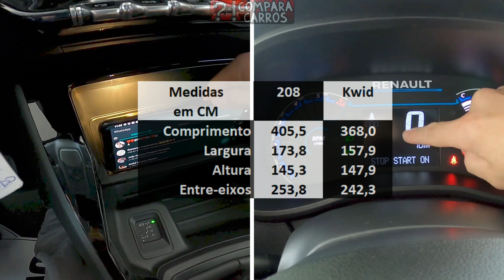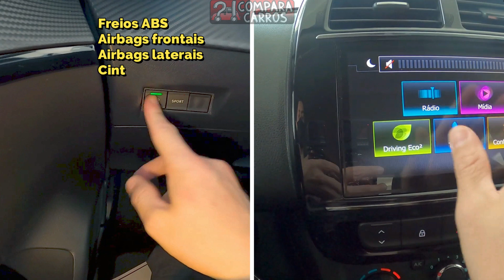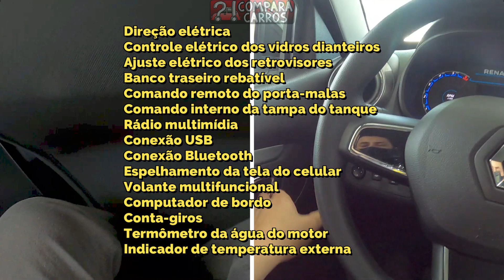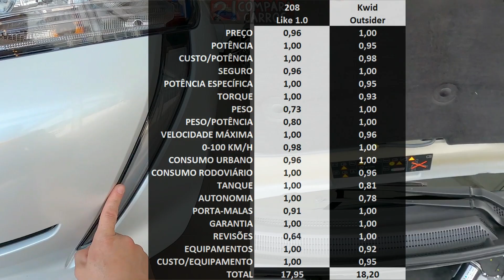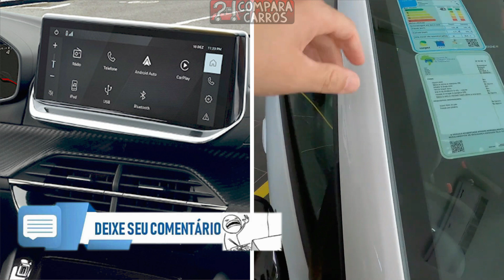COMPARATIVO Novo Peugeot Like 1.0 2023 vs Novo Renault Kwid Outsider 2023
Novo Peugeot 208 Like 1.0 FireFly 2023 Flex 6v MT5
Novo Renault Kwid Outsider 1.0 2023 Flex 12v MT5